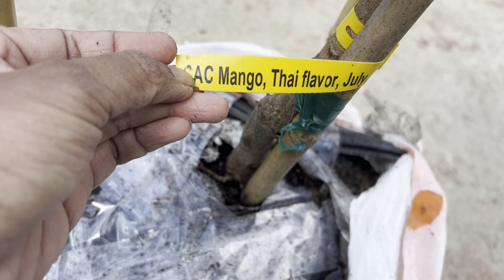Tha Thêm Xoài Các Sapoche Hasya Cây Lớn $225 Mỗi Cây Luôn Ship